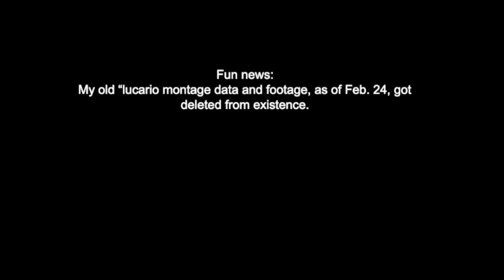Reign in damage - A SSBU Lucario montage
“So it’s finally here, and about time too! For all to see and-” wait that's not how the lyrics go. Wait a sec, that isn’t even a fitting song for this video wtf. Ok, lemme cut the shit, and elaborate to those unaware:
I’ve been SEVERELY struggling to get this “legendary lucario montage” out for the longest time for all the 0.01% of lucario smash players out there to see. So my truth; the process I use is one where I don’t play online matches, (because of lag and trolls) I play in person with various friends and randoms to get my clips. That's actually fairly uncommon due to the very little amount of time my friends actually have to hang out. Furthermore, I DID have clips and a full cut of footage for the video laid out and recorded, but the music in the background was still blazing so that had to be scrapped.
But after all of that production hell and shenanigans, here it is finally; This legendary video is a powerful engine of lousy entertainment. Virtually virtual, very few people have faced it and lived to tell the tale. (Regardless, enjoy this montage, and see if y’all can find and references to this pokemon :)